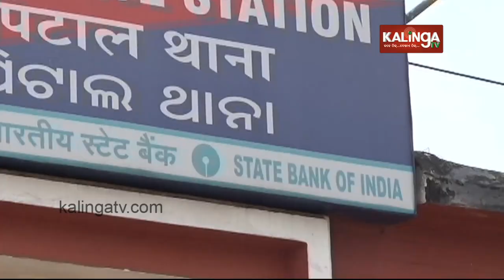Commissionerate Police arrested 2 persons for stealing ATM cash | Kalinga TV